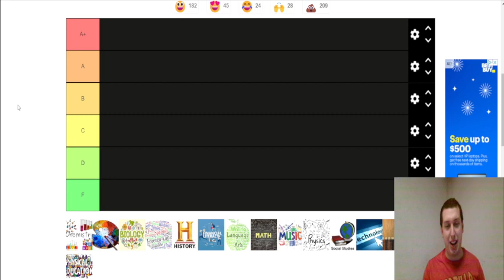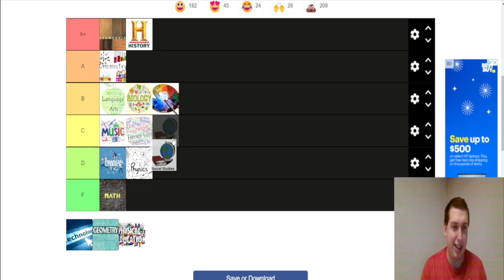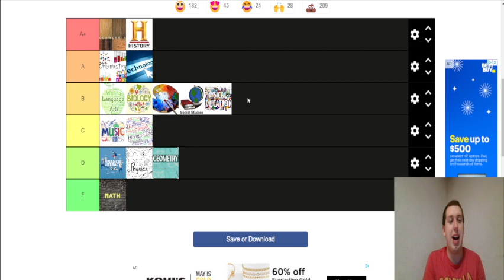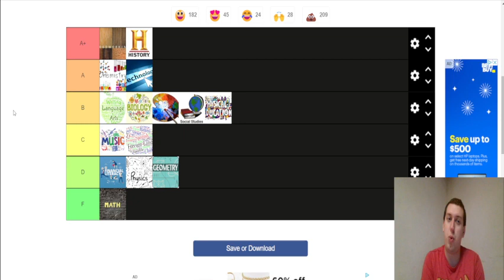25 DAYS OF TIER LISTS DAY 18